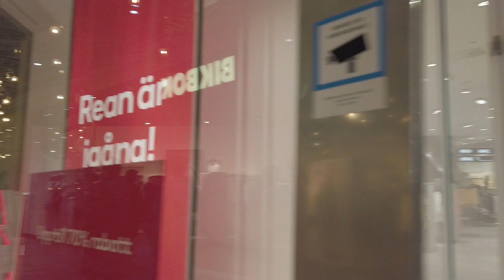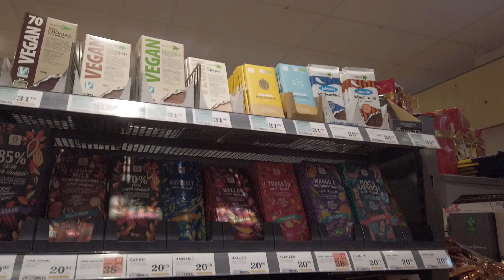Sweden: Summerwalk in Gothenburg 2 [4K 60fps] GÖTEBORG, Stadspromenad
Promenad i Göteborg, sommaren 2022.